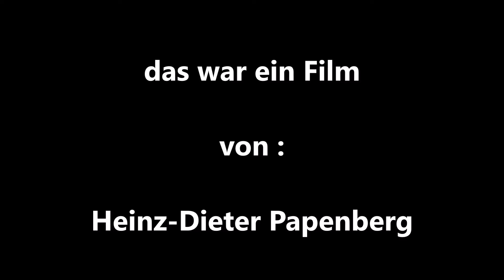Fernreiseverkehr im Wandel der Zeit Teil 2